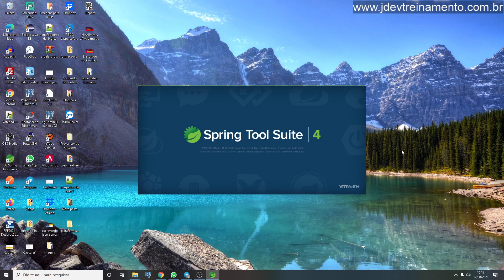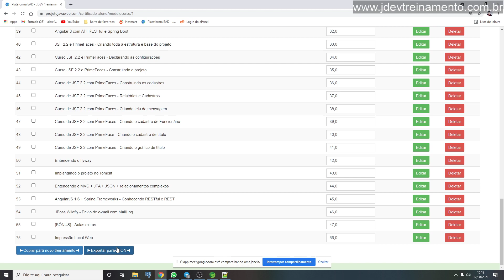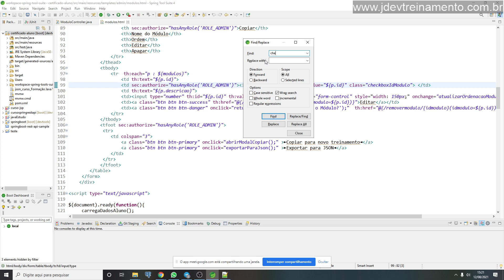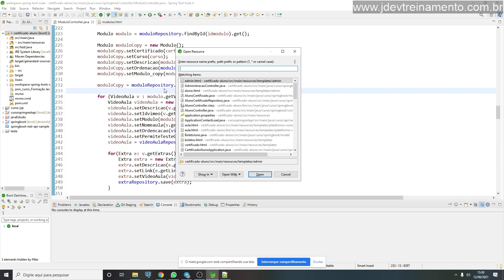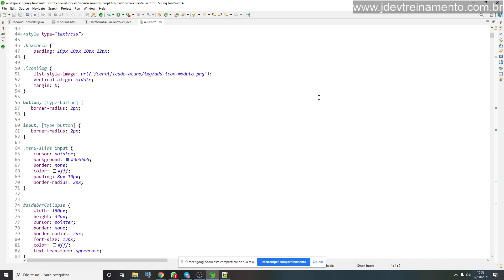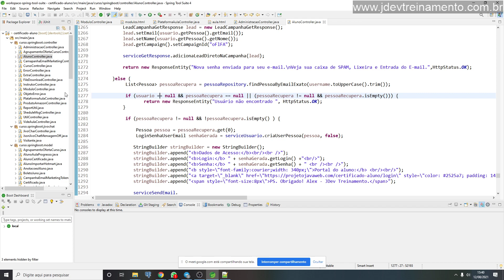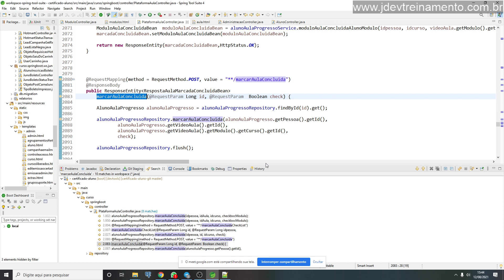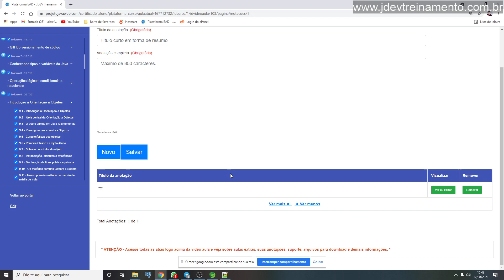Bate papo de programador Java com Joelson